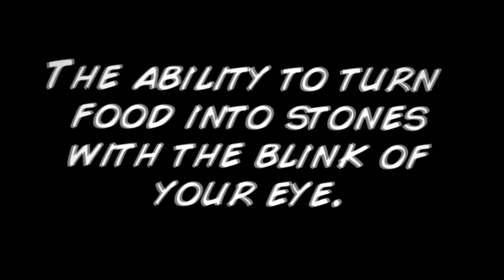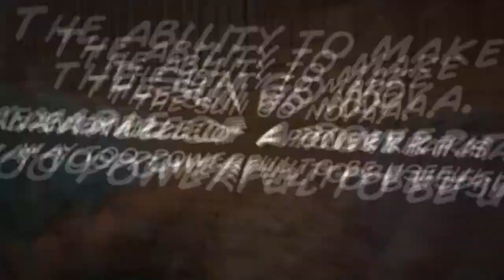Worthless Superpowers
How can Batman be a 'Superhero'? That's the question on Zach and Lewis' mind. Write in the comments section below and tell us what your ideal 'Worthless Superpower' would be.